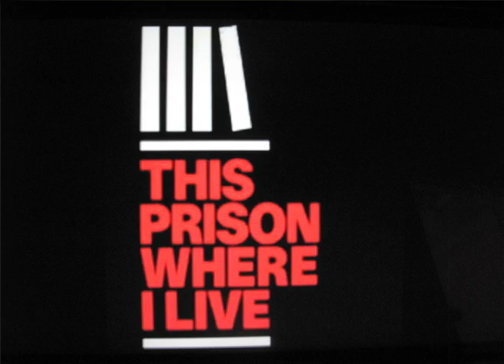Zarganar 60 Sec. Documentary.mov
This is my school assignment 60 Sec Documentary, for my MPT 630 Documentary class. I've created Ko Zarganar's Documentary. Should be 60 Sec. only, no more or less.  Ryan Thaw